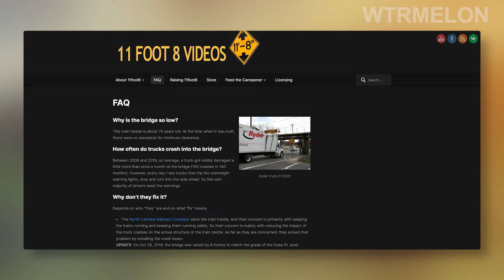Trucks Vs Bridges Compilation 2024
Welcome to Wtrmelon!
Prepare for an epic clash of engineering and brute force in our 'Trucks Vs Bridges Compilation 2023' video! Watch in awe as massive trucks take on the mightiest of bridges in this action-packed collection of jaw-dropping moments. From heart-stopping close calls to spectacular feats of strength, this compilation is a rollercoaster ride of trucking challenges. Don't miss out on this thrilling showdown between man-made giants!